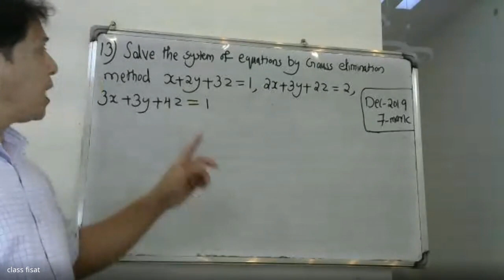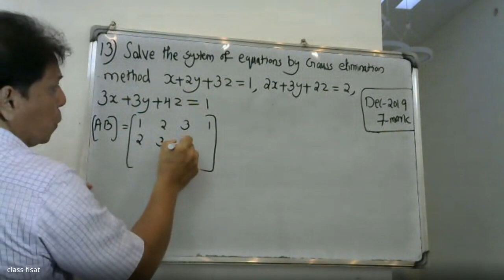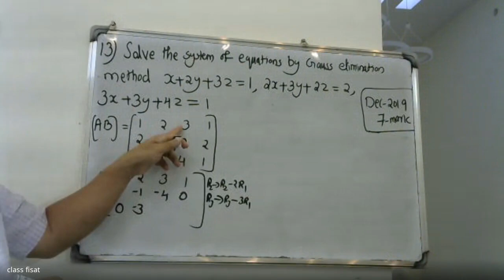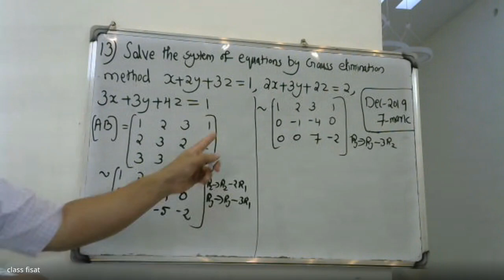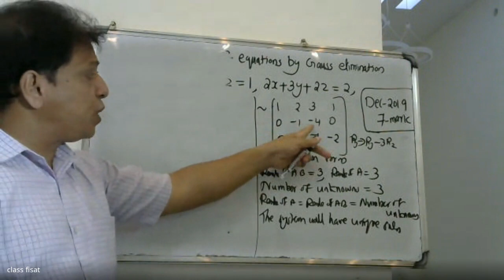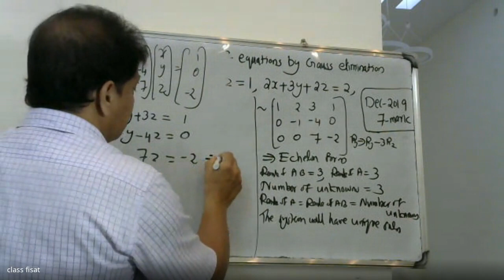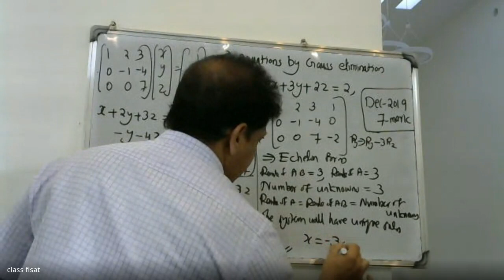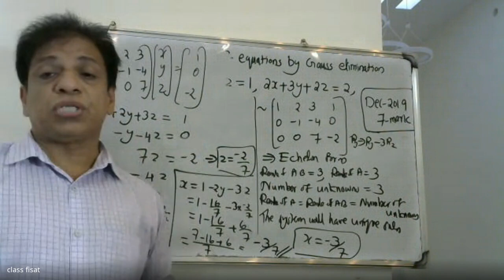UNIVERSITY QUESTION-13- LINEAR ALGEBRA | MODULE 1|MAT 101| 2019 SCHEME|BTECH KTU I S1 SEMSTER I